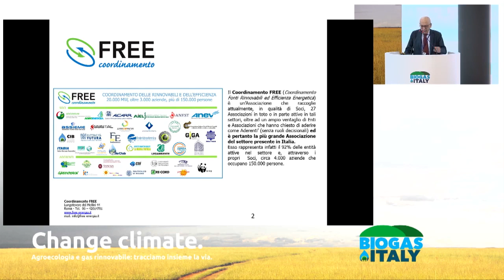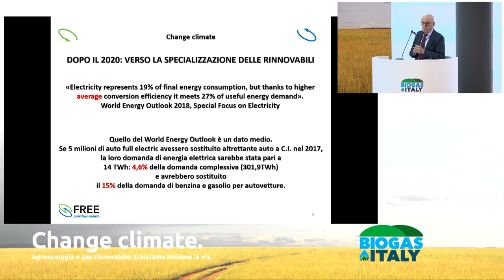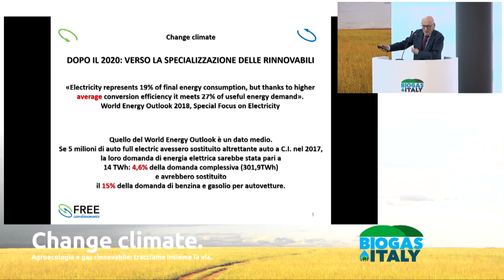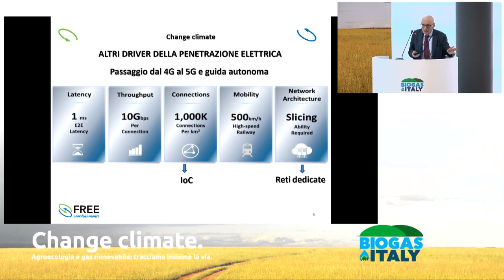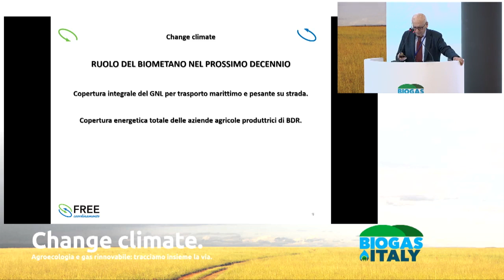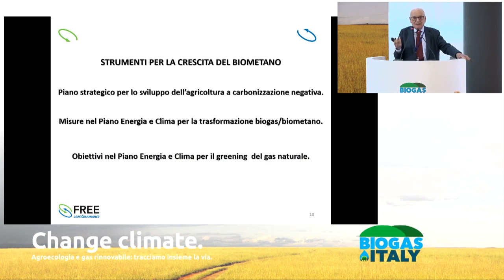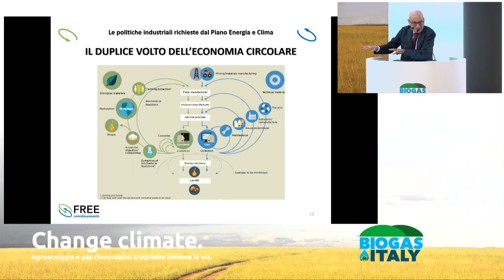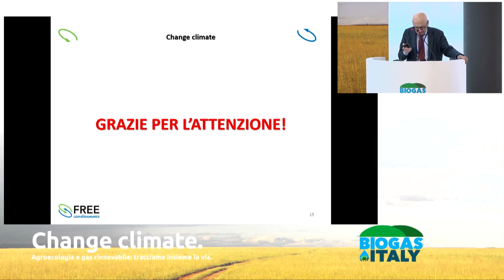Perspectives and policies for the energy system of the future | GB Zorzoli at Biogas Italy 2019